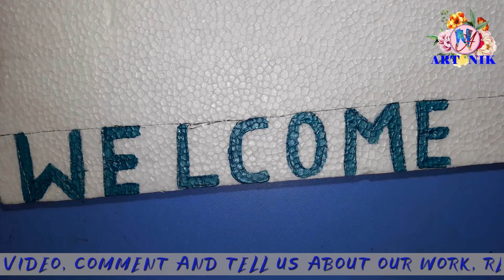DIY THERMOCOL WALL DECORATION IDEA_HOME DECORATION WALL HANGING - THERMACOL CUTTING CRAFT IDEA